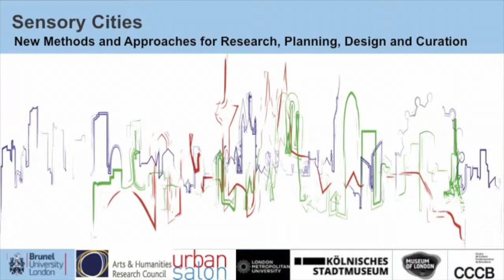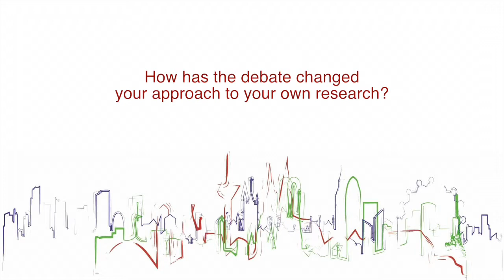Sensory cities interviews